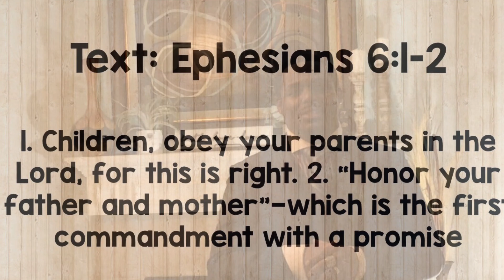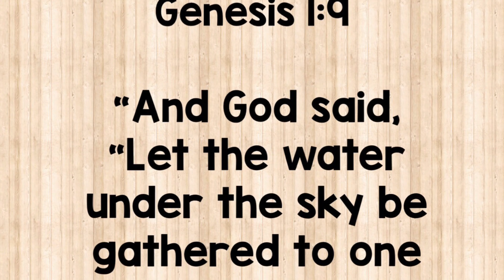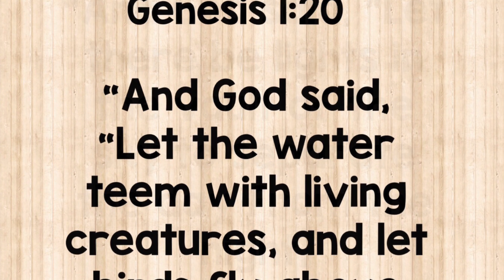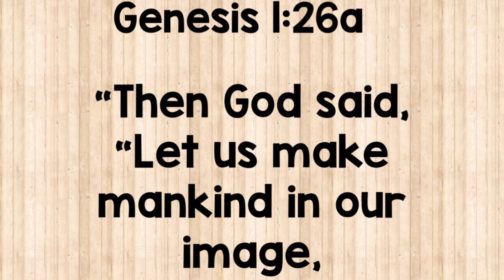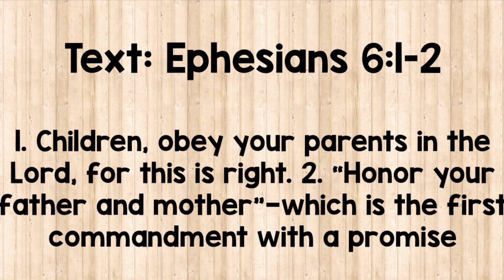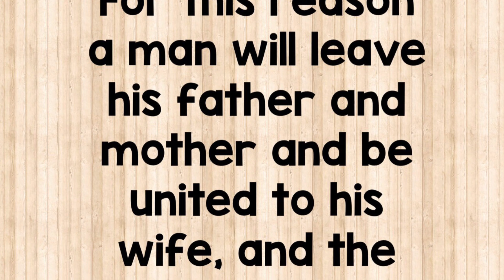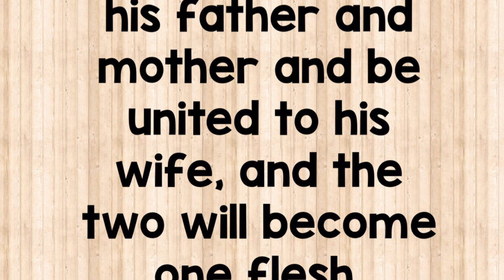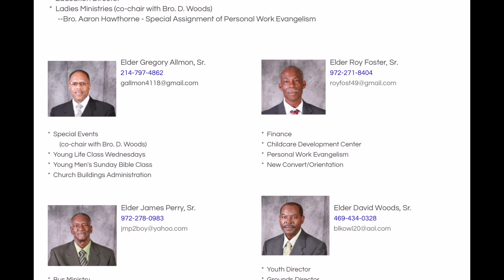Bro. Antwaun Hobbs - Children Obey Your Parents 05-31-2020